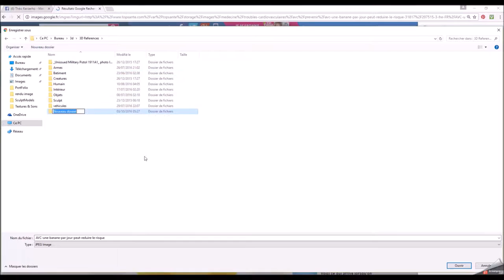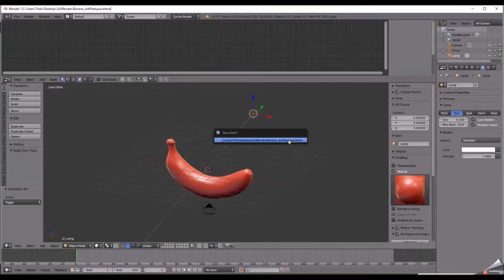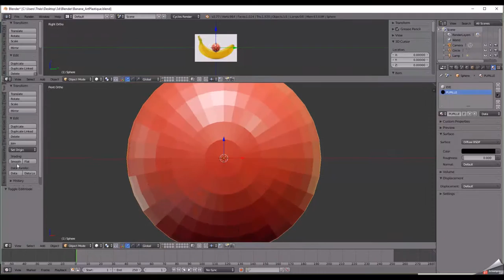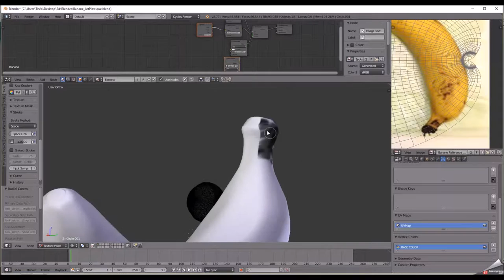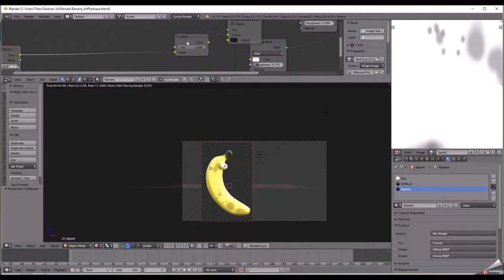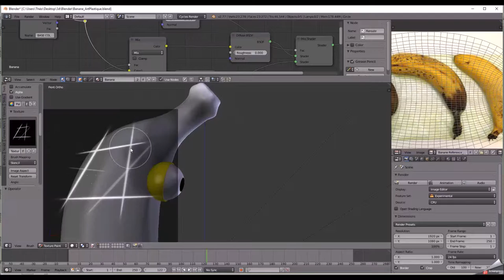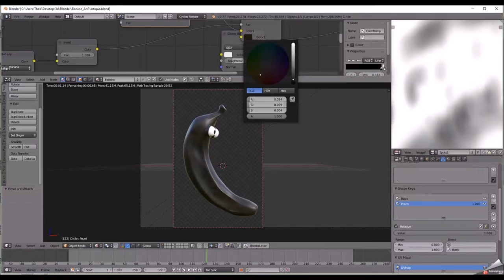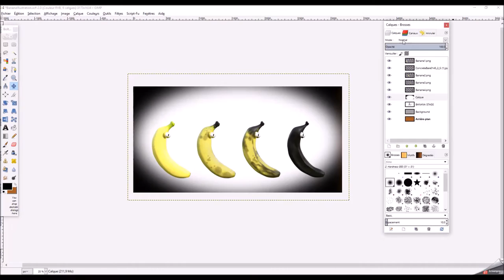[Blender] + [Gimp] Funny Banana Illustration - Timelapse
This illustration was made for the school.
Subject : show the time passing by representing it visually

musics :
-  Heliograph by Chris Zabriskie
- God_Be_With_You_Till_We_Meet_Again by Chris Zabriskie

I often use musics from the Creator Sudio ( for downloading )

!NOTE!
I can't reply to coms because Youtube is having trouble whileI try sending it, so sorry for those :l

I hope you like it guys ! :D